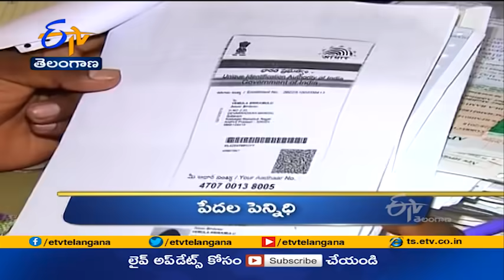7 PM | Ghantaravam | News Headlines | 25th July 2021 | ETV Telangana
7 PM | Ghantaravam | News Headlines | 25th July 2021 | ETV Telangana